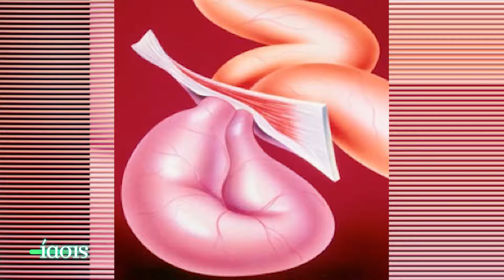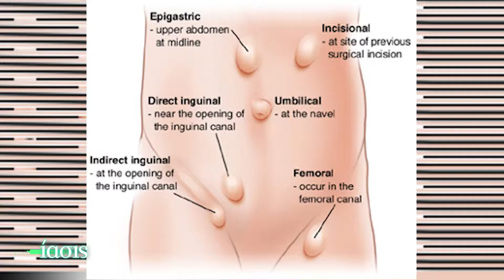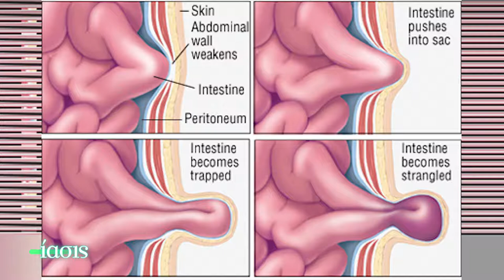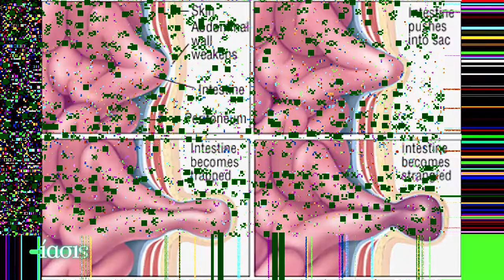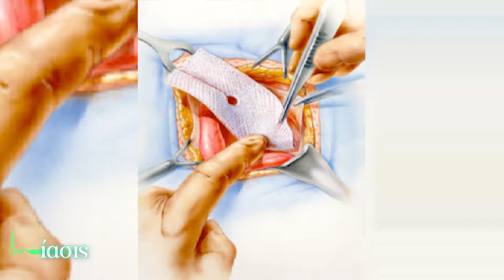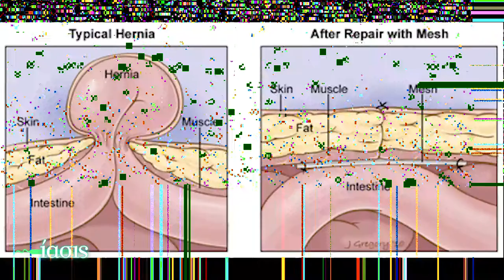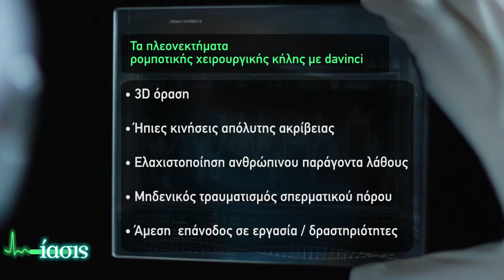ΙΑΣΙΣ Tv - Χειρουργική αντιμετώπιση κήλης με ρομποτική τεχνολογία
Πότε μια κήλη γίνεται επικίνδυνη για τον ασθενή; Και πως αντιμετωπίζεται; Ο γενικός χειρουργός Χριστόφορος Καραϊσαρίδης, μιλάει για τη σύγχρονη χειρουργική αντιμετώπιση της κήλης, με τη χρήση ρομποτικής τεχνολογίας που συμβάλει στην ταχεία ανάρρωση του ασθενούς.